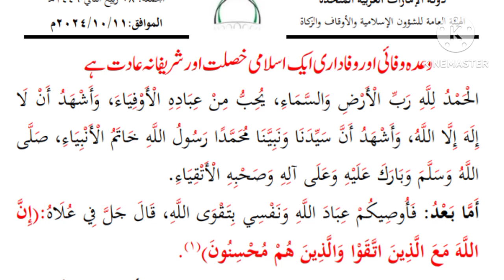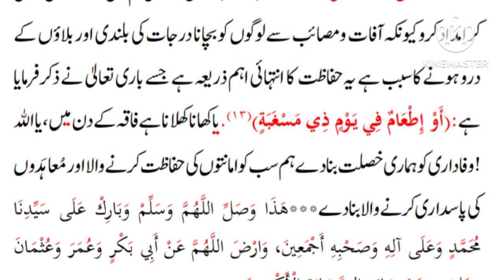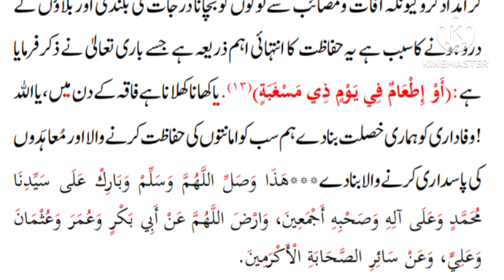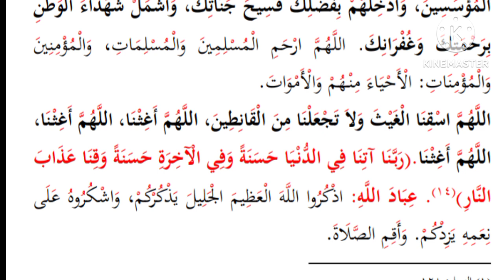Friday Sermon (Jumah Khutbah) in UAE - 11th October 2024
In this video, we present the Friday Sermon (Jumah Khutbah) delivered on 11th October 2024 in the UAE. The sermon touches on important teachings from the Quran and Hadith, offering valuable guidance on living a righteous life, strengthening one's faith, and maintaining good character in everyday dealings. Join us as we reflect on these insightful messages that aim to inspire the Muslim community to embody the true essence of Islam. Whether you missed the Khutbah or want to revisit the wisdom shared, this video serves as a spiritual reminder for all.